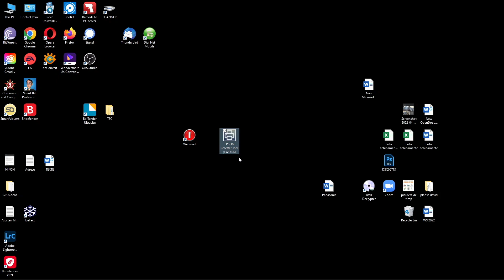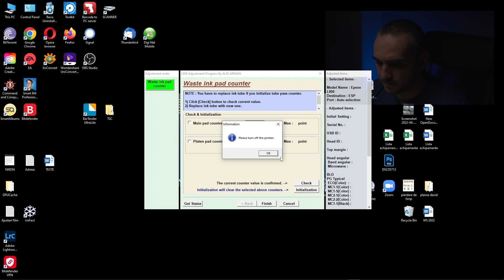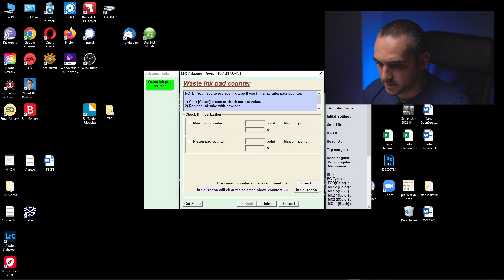EPSON Reset Waste Ink Pad Counter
EPSON Reset Waste Ink Pad Counter | cum sa resetam contorul de service, incat sa putem folosi o perioada mult mai lunga, imprimanta nostra Epson.